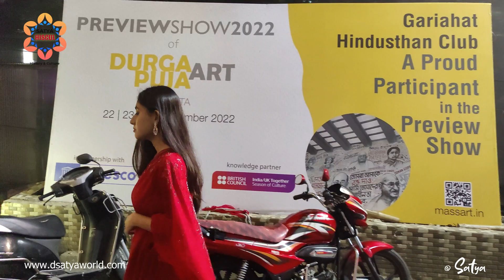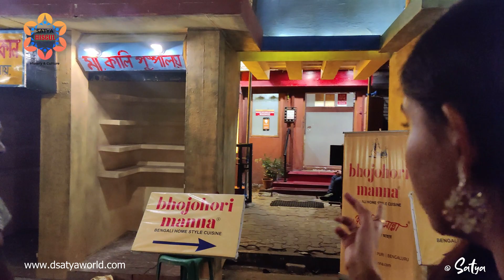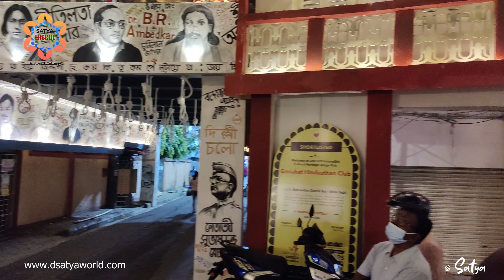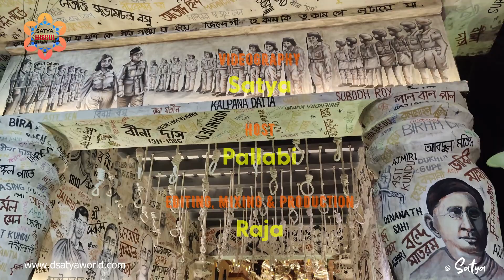GARIAHAT HINDUSTAN CLUB DURGA PUJA - গড়িয়াহাট হিন্দুস্তান ক্লাব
GARIAHAT HINDUSTAN CLUB DURGA PUJA - গড়িয়াহাট হিন্দুস্তান ক্লাব durgapuja hindustanclubdurgapuja2022 hindustanclubdurgapuja2022theme satya @hiscal

Camera- SATYA
Host - Pallabi & sATYA
Editing - Raja
Special Thanks: Bithi Basu